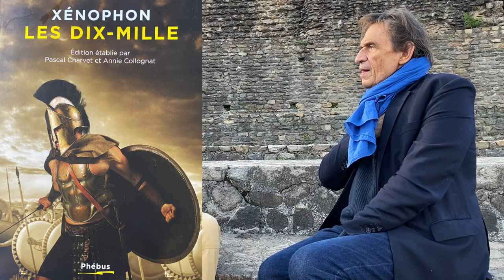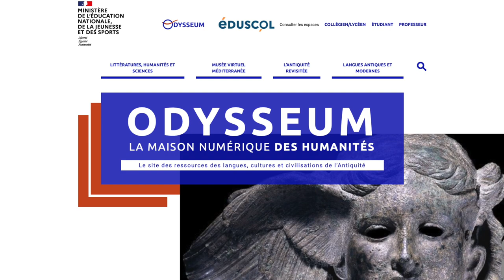Parcours de vie S01E05 - Pascal Charvet - Linguiste, Professeur et Inspecteur Général Honoraire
🎤Découvrez ce soir le 5ème épisode de parcoursdevie, avec Pascal Charvet, Linguiste et Inspecteur Général Honoraire de l’Education Nationale.
➡️ un partenariat entre RVAz et le Festival Européen Latin Grec.
📚Pascal Charvet revient sur sa vie, guidée par l’engagement, le désir de transmettre et la défense des humanités.

Suivez Parcours de vie sur RVAz et sur les réseaux d’Olivier Charnay